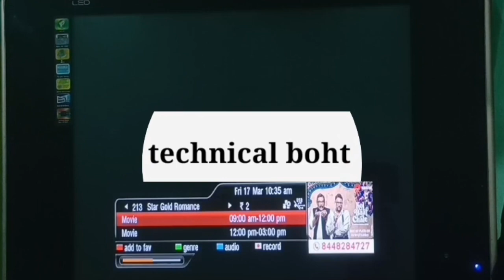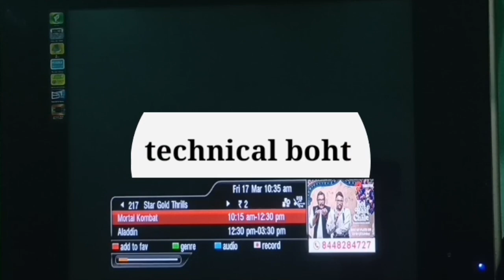Star India 3 New Channels launch All DTH | Star gold thrills | Start gold romance Start gold 2 HD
Star India 3 New Channels launch All dth platform | Star gold thrills | Start gold romance Start gold 2 HD